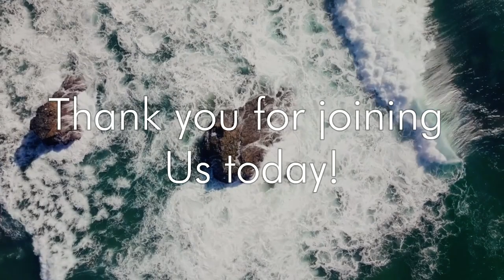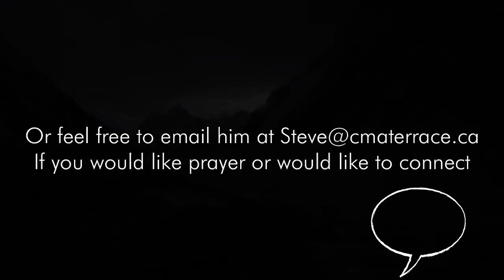June 27th 2021 | Live Church Service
If you wanted to join us live, feel free to join us every Sunday at 10:30 AM PST @